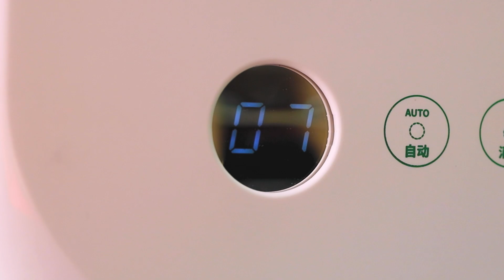Il "forno" di Xiaomi che SPAZZA VIA virus e batteri con UV e OZONE | Recensione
Recensione dello Smartda Portable Cabinet, uno sterilizzatore UV ed ozono di Xiaomi da scrivania: come funziona, a che serve e prezzo in sconto.

Fotocamera:
• Canon EOS R